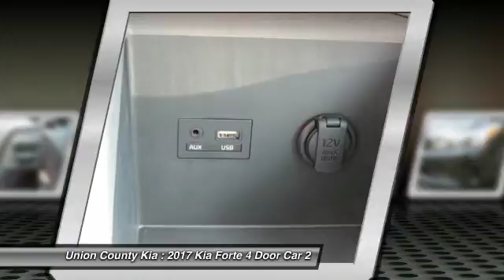2017 Kia Forte Monroe NC 72144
2017 Kia Forte LX

Don't miss this 2017 Kia Forte. It's equipped with great features. You'll want to take this 4 door car home. Make a great choice today.